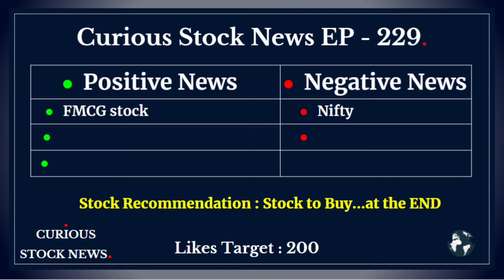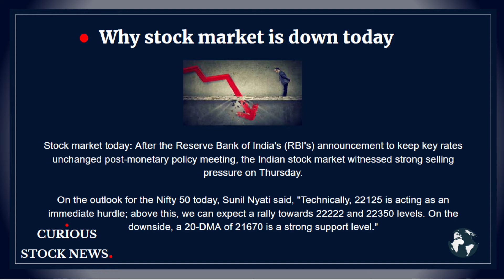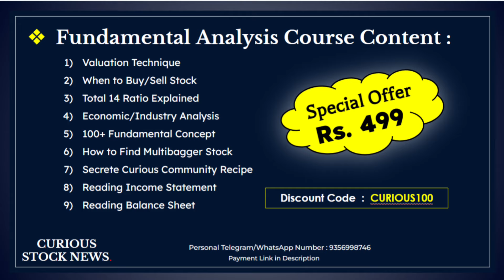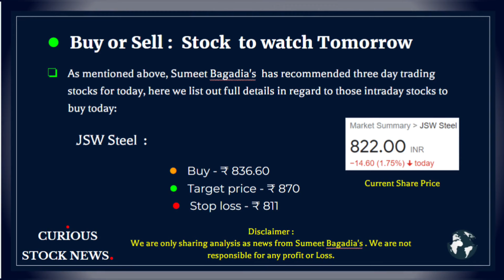8 Feb - Why stock market is down Today? | 8X Multibagger FMCG Stock | What after RBI announcement?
8 Feb - Why stock market is down Today? | 8X Multibagger FMCG Stock | What after RBI announcement?